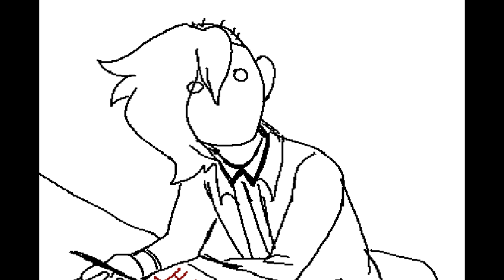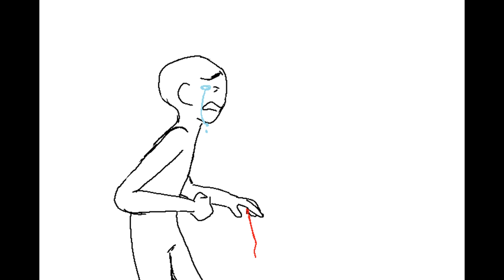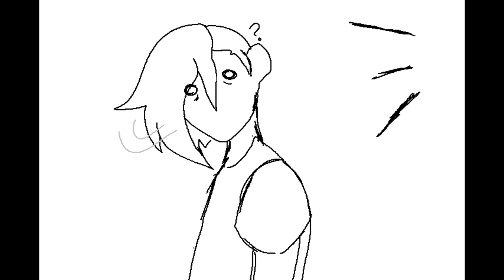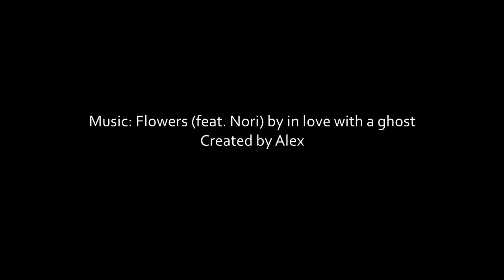being lithromantic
just from my perspective being lithromantic

music: flowers by in love with a ghost (super cool artist)